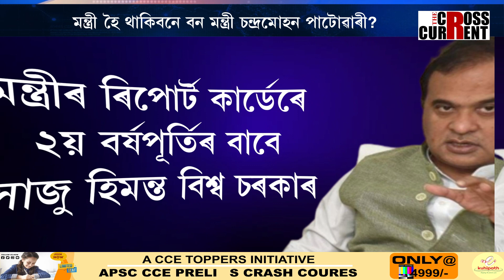মন্ত্ৰীৰ ৰিপোৰ্ট কার্ডেৰে ২য় বৰ্ষপূৰ্তিৰ বাবে সাজু হিমন্ত বিশ্ব চৰকাৰ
মন্ত্ৰীৰ ৰিপোৰ্ট কার্ডেৰে ২য় বৰ্ষপূৰ্তিৰ বাবে সাজু হিমন্ত বিশ্ব চৰকাৰ। মন্ত্ৰীত্বক লৈ একপ্ৰকাৰ আশংকাত হিমন্ত বিশ্ব শৰ্মা মন্ত্ৰীসভাৰ একাংশ মন্ত্ৰী। মন্ত্ৰীৰ ৰিপোৰ্ট কাৰ্ডৰ ভিত্তিতেই হ'ব মন্ত্ৰীসভাৰ সম্প্ৰসাৰণ-ৰদ-বদল।